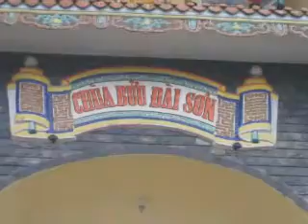Chua Buu Dai Son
Avant elle était cachée mais ils ont agrandi la rue, détruit quelques maisons autour et elle se retrouve maintenant en front de mer, au pied de la montagne des Singes.